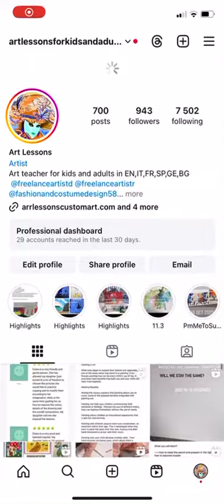5 Y OF CREATIVE WORK | MY STUDENTS | ONLINE LESSONS | EXAMS | CREATE A PORTFOLIO | ENTERTINEMENT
I am highly qualified Artist, photographer, art teacher , designer, storyboard artist with more than 15 y experience. My atworks are featured in a private collections.

Languages: English, Italian, French,Spanish, German,Luxembourgish, Bulgarian.

Fbook
ArtLessonsCustomArt FreelanceArtist
Ticktock
artlessonscustomart

BENEFITS FROM THE ONLINE ARTLESSONS
1. Flexibility and Convenience
2. Access to Expert Instructors
3. Cost-Effectiveness
4. Wide Variety of Courses
5. Interactive and Personalized Learning
6. Global Community
7. Integration of Digital Tools
8. Environmental Benefits

By embracing online art lessons, you gain flexibility, access to global expertise, and opportunities to develop your skills efficiently and creatively.